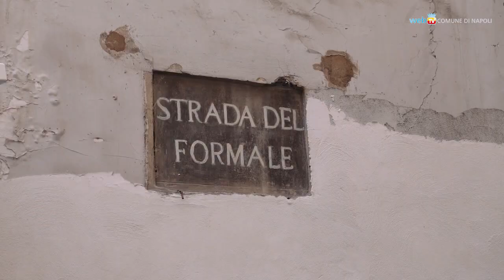Un bene confiscato diventa Casa Comune per i ragazzi autistici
Un alloggio di 200 mq confiscato alla camorra, nel cuore di Napoli, ospiterà Casa Comune: è il primo progetto di co-housing rivolto a ragazzi autistici che saranno coinvolti in percorsi di autonomia, socializzazione, lavoro.